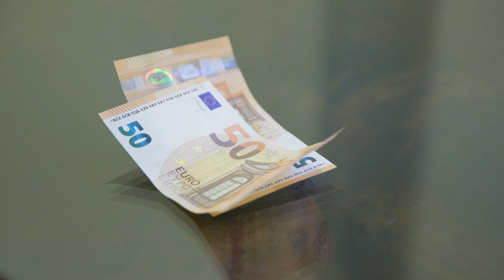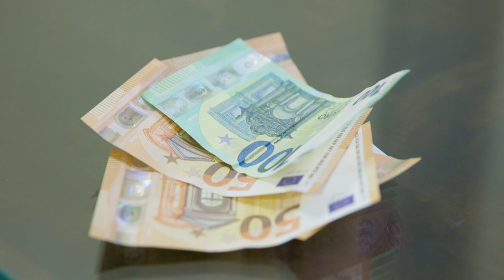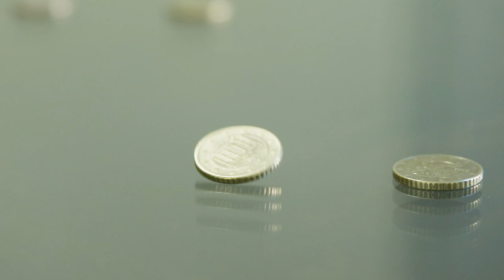Sitoutuuko SDP lopettamaan velkaantumisen? Näin Matias Mäkynen vastaa nyt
SDP:n varapuheenjohtaja sanoo, että tavoite julkisen talouden tasapainosta riippuu siitä, ollaanko noususuhdanteessa.